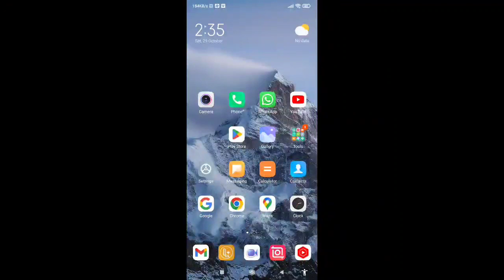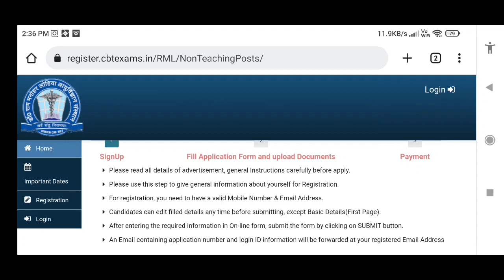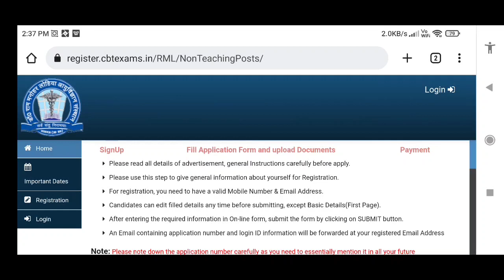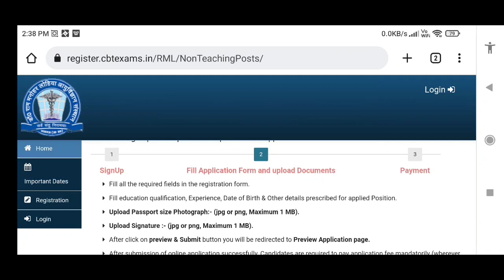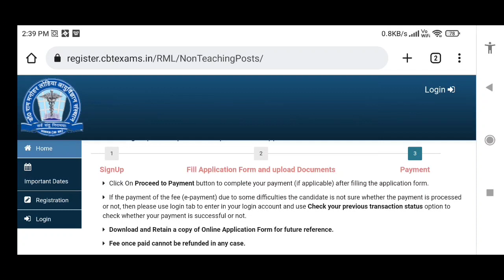574 POST//GOVT. VACANCY// NURSING OFFICER//PHARMACIST//LINK OPEN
DRRMLIMS PERMANENT VACANCY INFORMATION